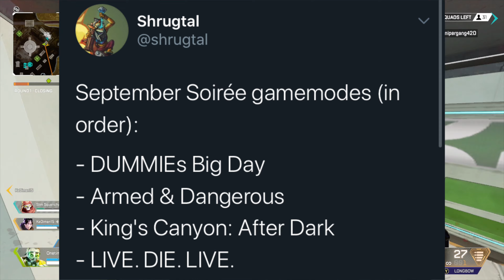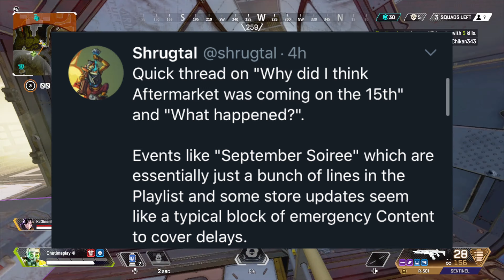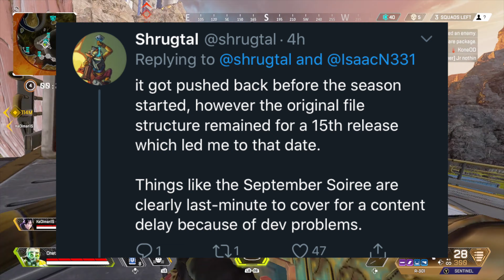Collection Event Delayed Patch Notes Update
We will have to wait longer for that sweet caustic heirloom